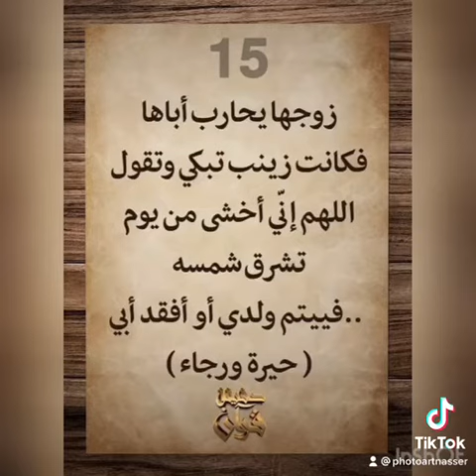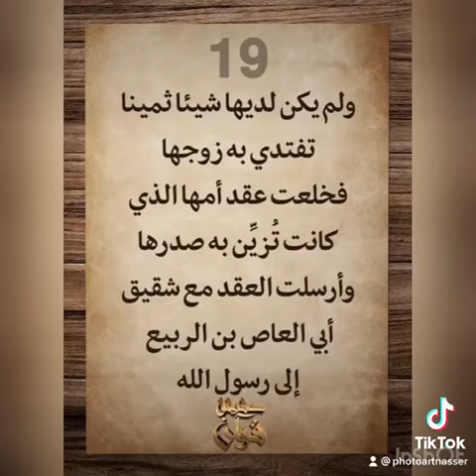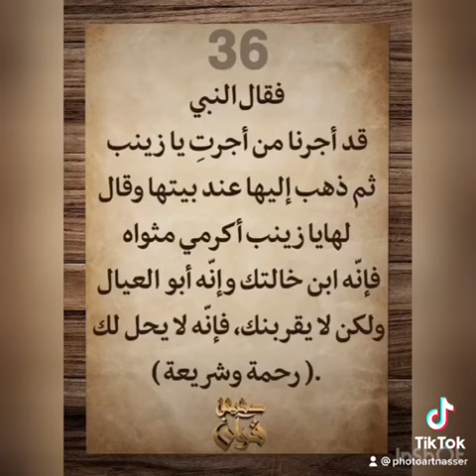قصه زواج زينب بنت سيدنا رسول الله صلي الله عليه وسلم